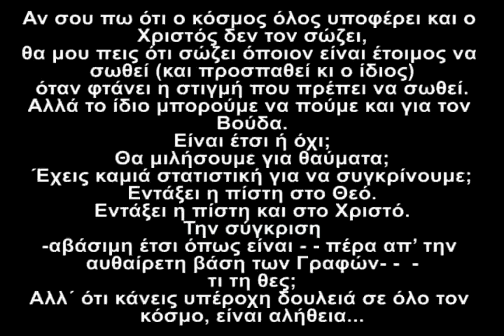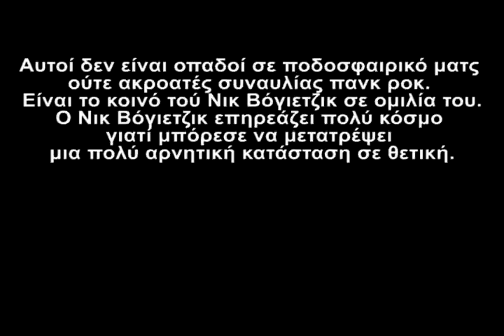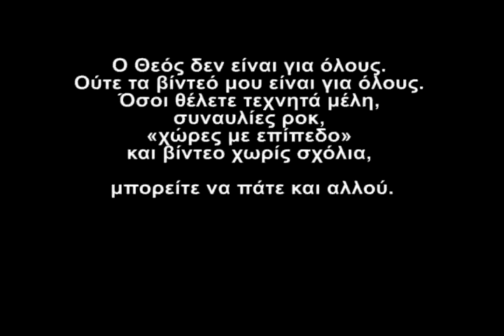Αν η προσευχή μου είχε εισακουσθεί (Νικ Βούισιτς)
Ο Νικ Βούισιτς γεννήθηκε χωρίς χέρια και πόδια.
Στα οχτώ του χρόνια, προσευχήθηκε στον Θεό να του δώσει χέρια και πόδια.
Τι θα συνέβαινε αν η προσευχή του είχε εισακουσθεί;

ΣΥΝΔΕΣΜΟΣ
Κατά τη γνώμη μου η καλύτερη ομιλία τού Νικ Βούισιτς: